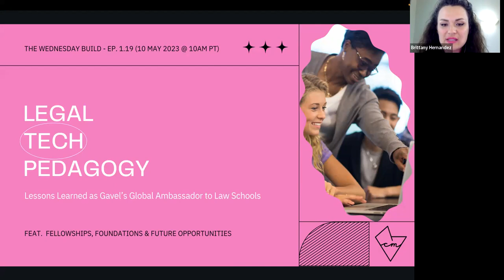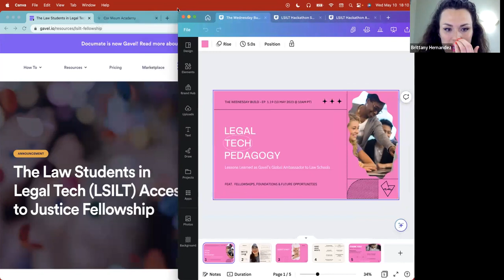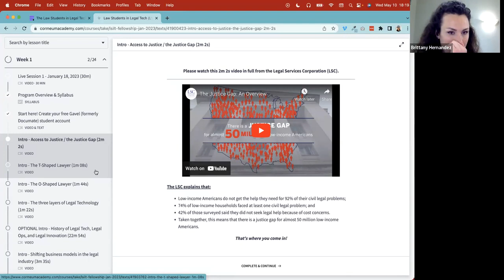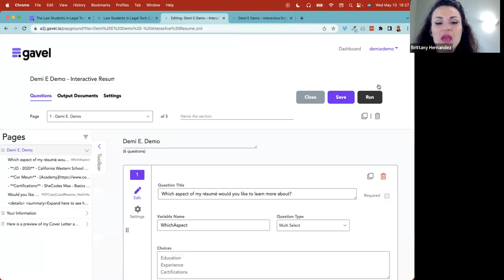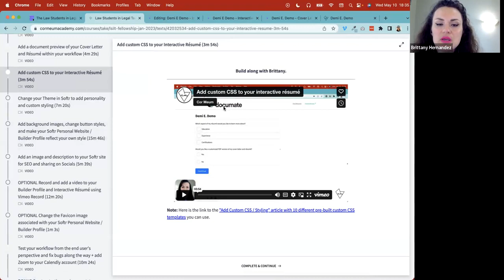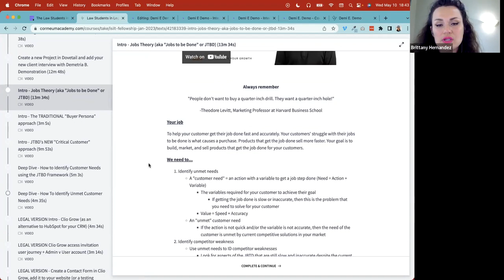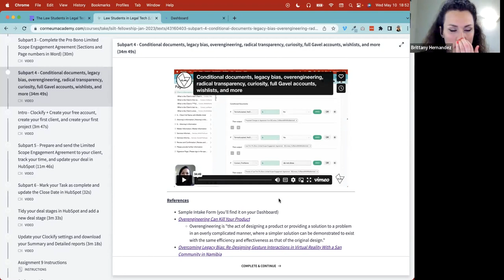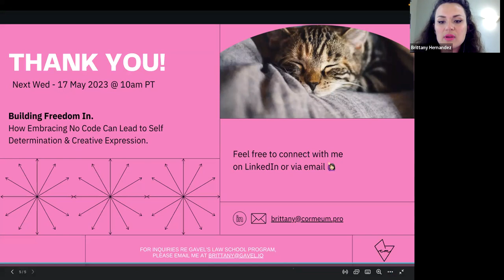Legal Tech Pedagogy - Lessons Learned as Gavel's Global Ambassador to Law Schools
The Wednesday Build Ep. 1.19 - May 10, 2023. Access all of the episodes and join the Cor Meum Global community by going